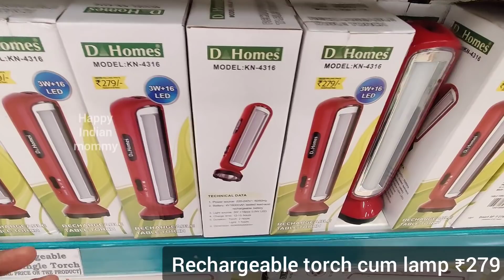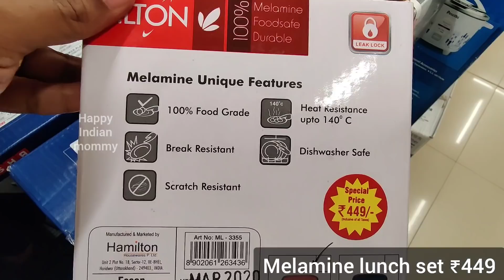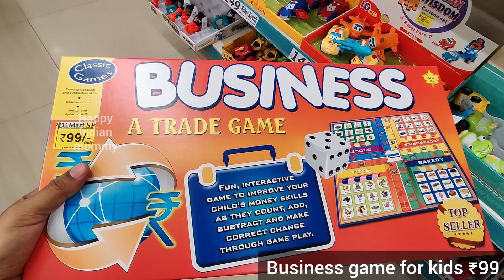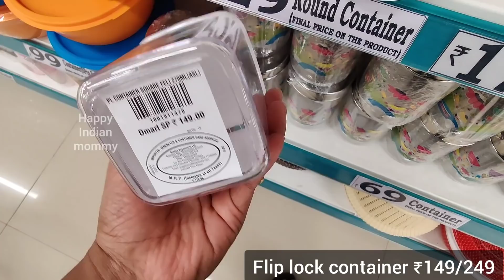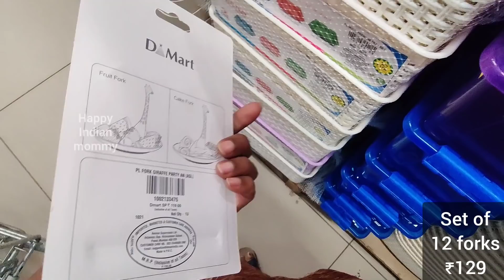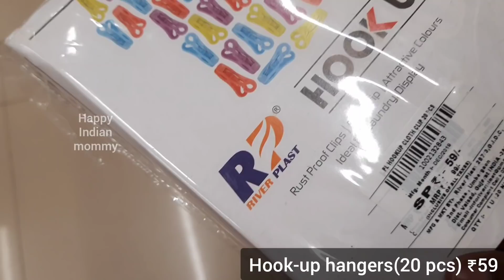Dmart latest tour, new arrivals, kitchen & storage organisers, cheap, useful products home, offers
Address

Dmart

Dmart
dmart
Dmart latest tour
Dmart organisers
Dmart kitchen products
Dmart haul
dmart tour
dmart stationary
dmart glass
dmart clothing
dmart cheap offers
best offers
kitchen organization
cheap kitchen products
cheap organisers
Reliance Smart
latest haul
dmart ceramic
Super 99
Market 99
Reliance fresh
Latest offers
Super markets
latest kitchen
space saving containers
storage baskets
kitchen gadgets
shopping vlog
Kitchen gadgets
kitchen storage containers
baskets
crockery
online shopping
flipkart
alibaba
Amazon latest kitchen
unique kitchen-ware
smart organisers
Smart kitchen products
home centre
home center
Amazon sale
Spar kitchen
Spar organisers
Spar stainless steel products
Spar offers